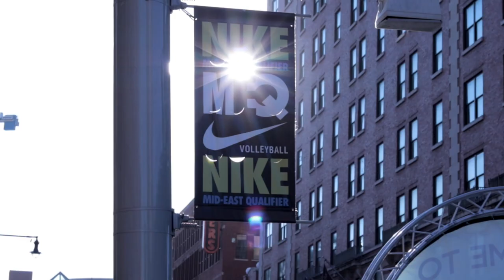A5 Volleyball-Nike Mid East Qualifier 2018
Quick recap of our teams competing at the Nike Mid East National Qualifier in Indianpolis, IN!